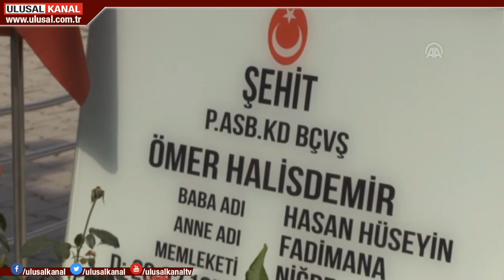Kahraman Astsubay Ömer Halisdemir anıldı